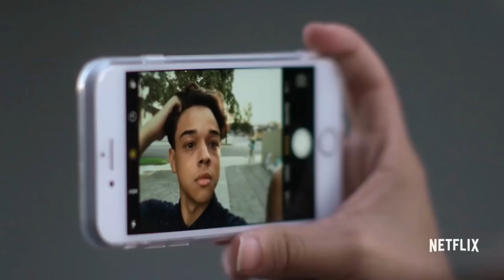On My Block Trailer Song (DeJ Loaf - Changes)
Musician - DeJ Loaf.